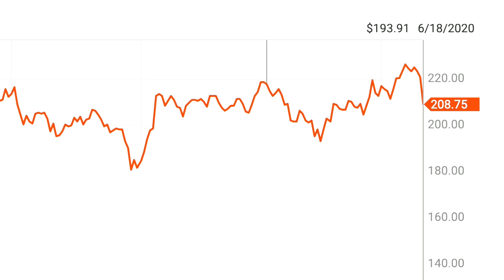U.S. Justice Department probing Visa over debit-card practices, according to source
The U.S. Department of Justice is investigating whether Visa engages in anticompetitive practices in the debit-card market, a source familiar with the matter said on Friday.